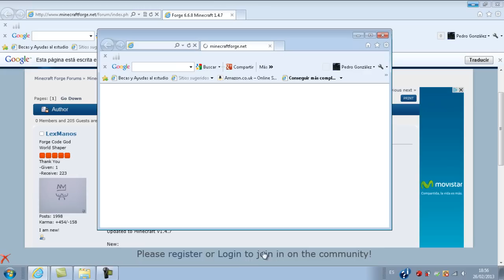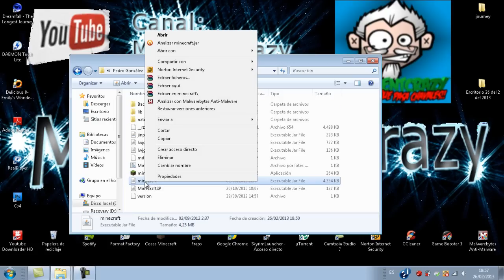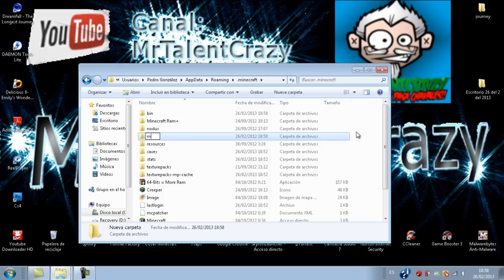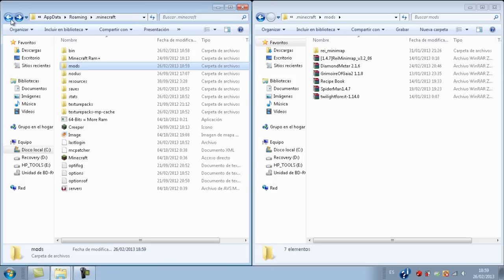Instalar Mods en Minecraft - Minecraft 1.4.7 - Español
¿Qué pasa Chavales? Un nuevo video!! en este caso un nuevo tutorial! :D Si os gustó cliken me gusta, También favoritos, y si no andan suscritos... háganlo!! :D Salu2 vuestro buen amigo MrTalentCrazy :)